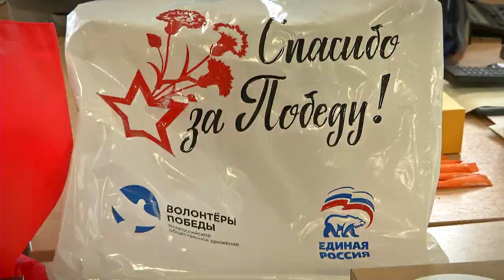Депутаты Тверской городской Думы поздравляют ветеранов с Днем Победы